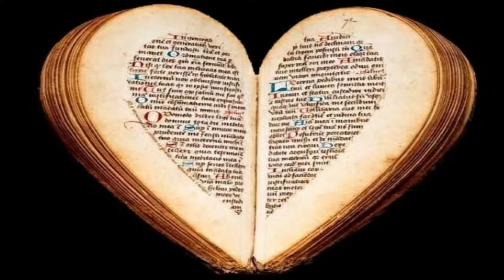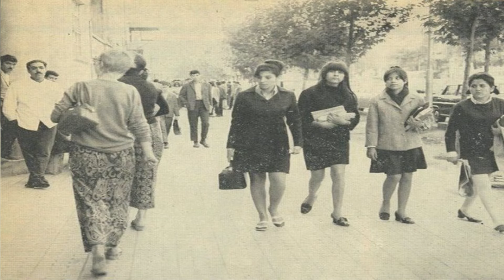30 Rare Historical Photos You've Never Seen Before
30 Rare Historical Photos You've Never Seen Before